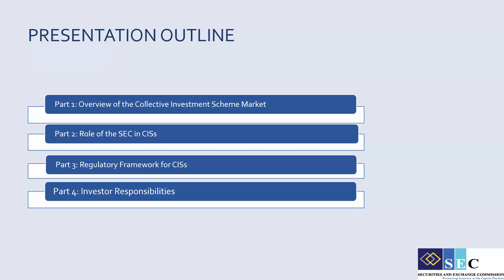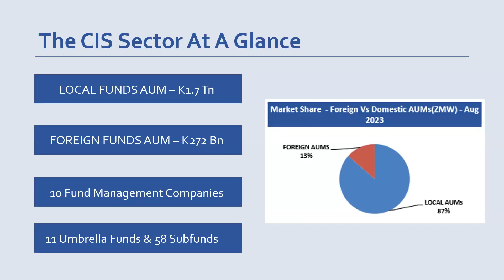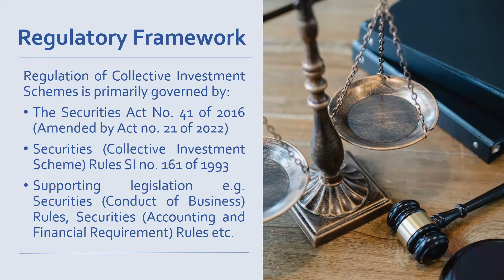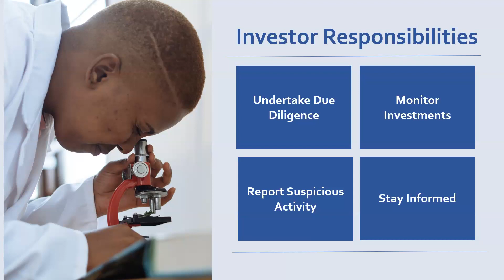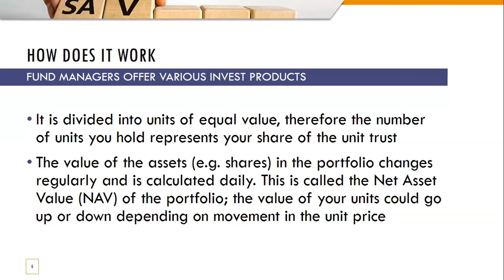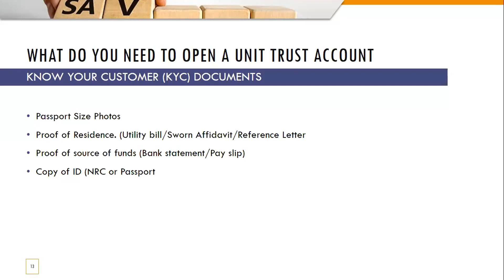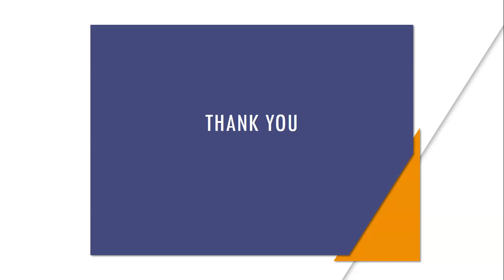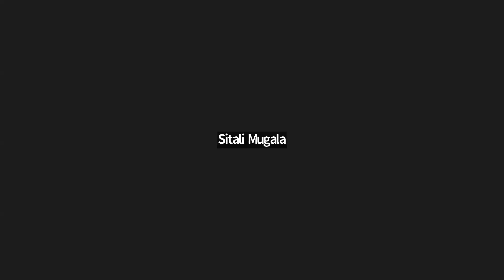September 2023 TownHall Meeting: Collective Investment Schemes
On 28th September 2023 at 03:00 – 04:00 PM Johannesburg Time, the Securities and Exchange Commission hosted a virtual Town Hall meeting, in this segment of 'Your Investment Options' a presentation was made on Collective Investment Schemes (CIS's) also known as Unit Trusts, with presenters Mr. Benson Mwileli, Manager-Market Supervision, SEC, and Mr. Joseph Mazila, Board Member-CMAZ.